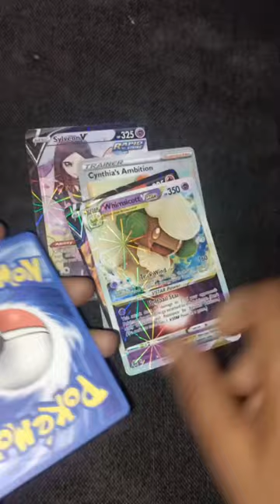unpacking pokemon cards ⚡10 additional game cards ..